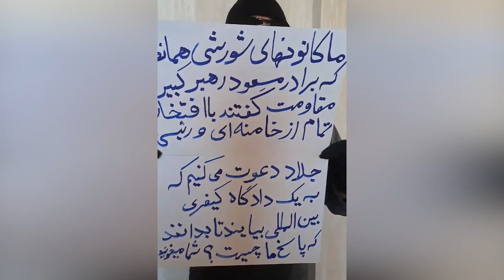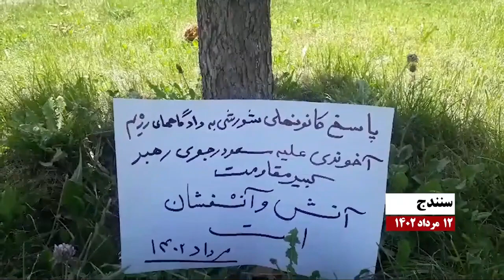وحدات المقاومة توسع نشاطها ضد نظام الملالي في أنحاء إيران